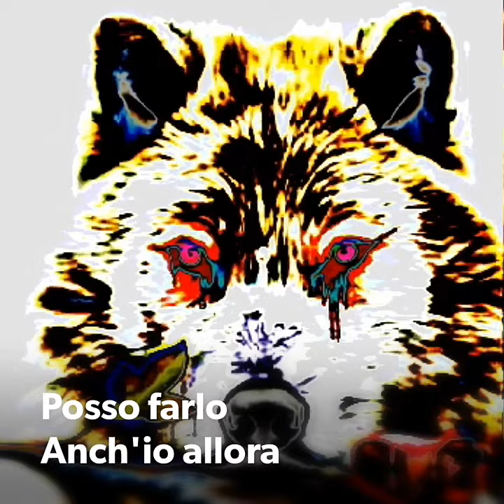Chronic liar disease - Bugiarda Cronica, si proprio ⭐TU 👈 👁️☄️👁️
Malata
Questo è solo un video. Io non seguo nessuno. Non aggiungo altro.
Buona visione
(pericoloso se ascoltato con le cuffie)
Ci sono sviluppi nell'etere - le onde mentali distorte - potrei fare nomi e cognomi, ma sono un "Sir"